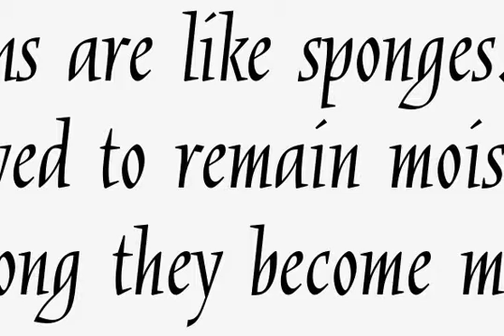Mauritius Font Download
Designed by Albert-Jan Pool in 1994, Mauritius is a script/serif font release by URW. Contains language support for West, East, Turkish, Baltic, and Romanian.